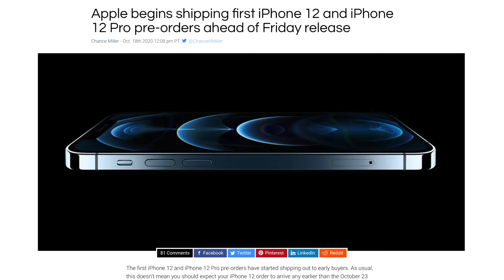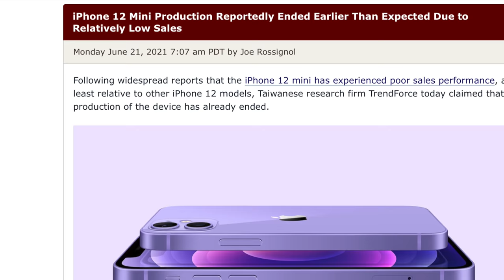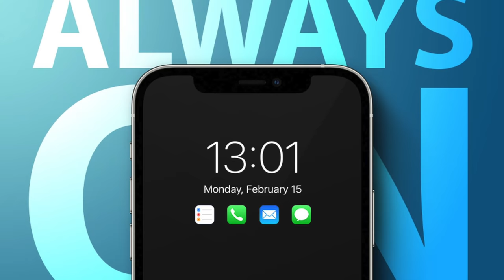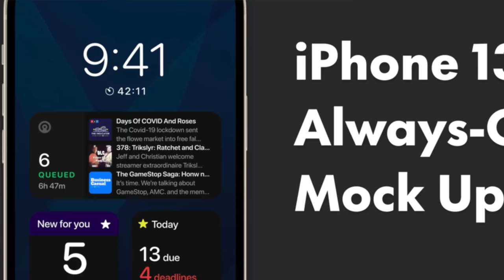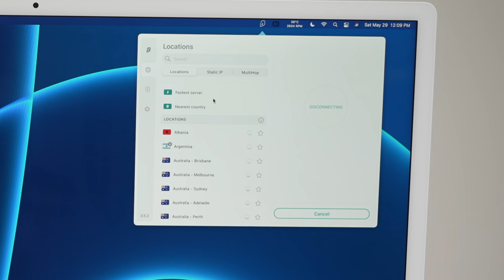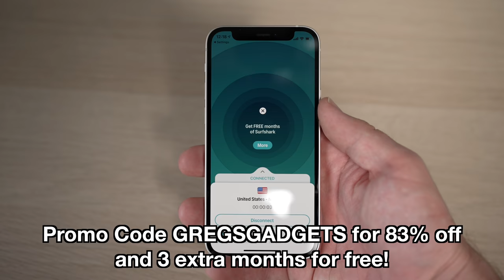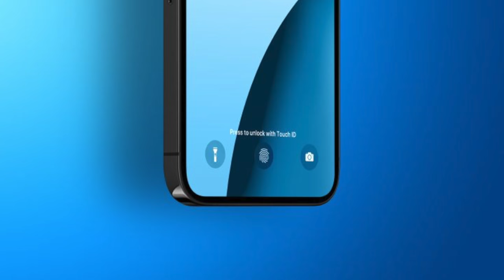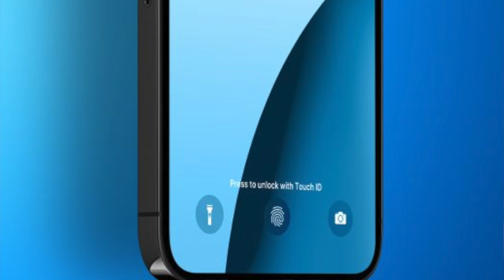iPhone 13 Latest LEAKS! - It’s Almost Here!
The iPhone 13 is almost here and should be shipping within the next 3 months at Apple's usual September event. However, is there anything to really be excited for with the iPhone 13 and its rumored features like a 120hz display, and Touch ID built into the phone, and are there any new features that will entice people to upgrade from an iPhone 12?